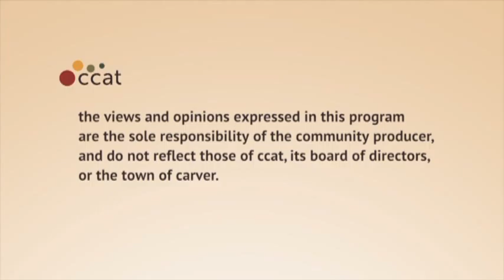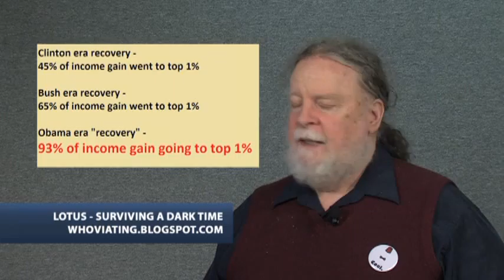Left Side of the Aisle #57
Left Side of the Aisle for May 17-23, 2010

This week:

- The attack on The Commons, our sense of being in a shared society
- Everything You Need to Know: Why innocent people get sent to prison
- Outrage of the Week: Trayvon Martin gun range targets

Sources at:
Lotus - Surviving a Dark Time